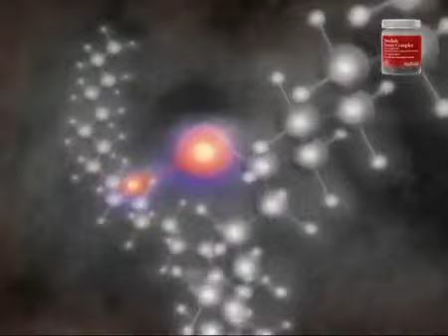Все секреты о Вэллнэс